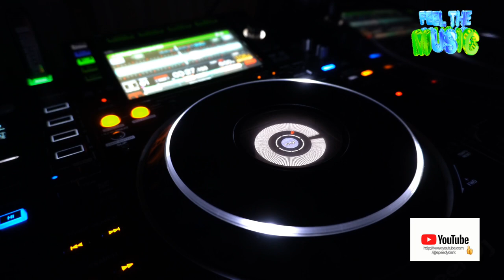Speedy Dark - Electronic Future (Electro)*2023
ʞɹɐᗡ ʎpǝǝdS
🎛🎚🎧🆕 Better With Headphones
©®™ 2023 speedydark

* Electro *

 *December    2023*

*Quality : 1080p50

Ş̶̡͇̭̺̹̻̗͐͂̇͝p̸̡̖̰̹̪̈́ě̵̡̡̦͖͙͇͕̦͎̭̽̇̑̚͝ē̴̱̝̱̹̙̭͊̀͂͝d̷̙̓͂̋̏̈̕y̶̨̥̬͓͝ ̷̢̱̭̘̽̿͠D̵̩̫͕̘̯̤̦̠͆͊̿͛̒ä̷̫̜̟͎̩͜r̷̦͓̞͓̗̪̀k̷̪͕͊̍̋̈̈͌̏̕͝

l